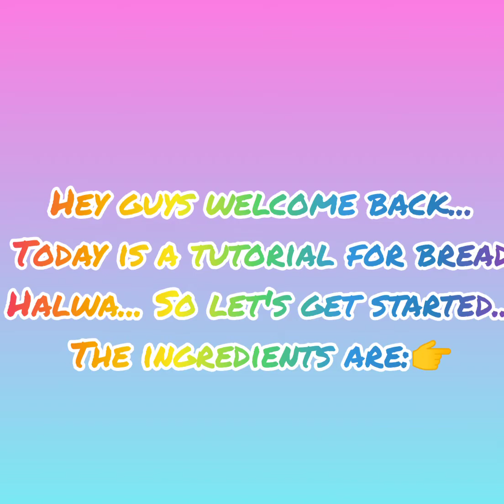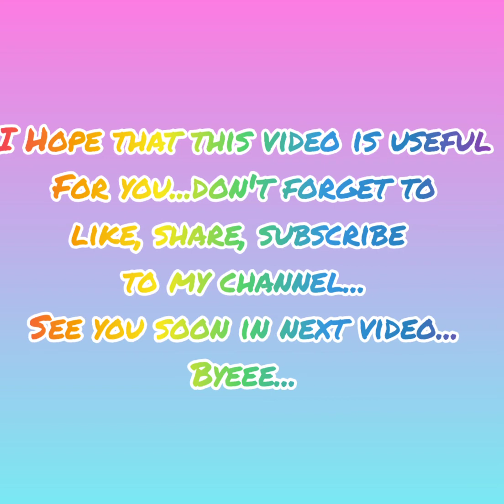how to make bread halwa recipe ...very easy...craftwithme...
easy recipe
recipes with Mariyam
very easy
craftz with MARIYAM
craft with ME...

ingredients needed for this recipe :
1.sweet bread
2.milk
3.ghee
4.sugar
5.cashews
6.cardomon